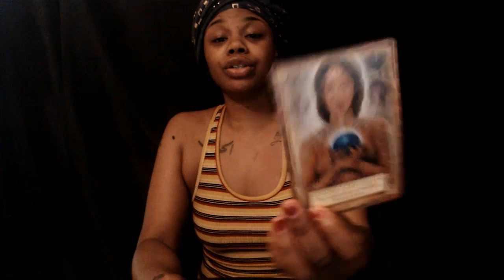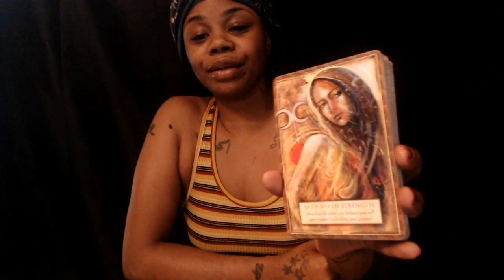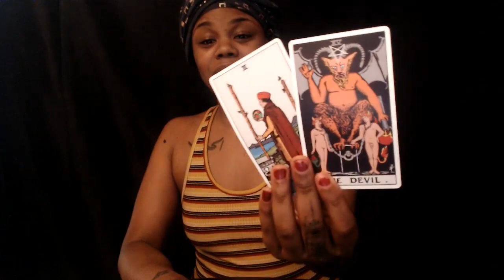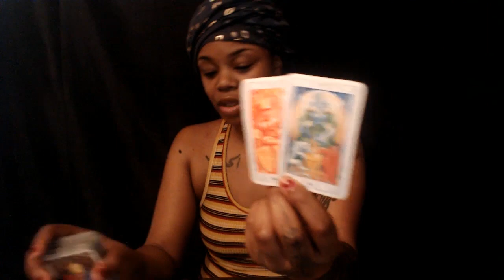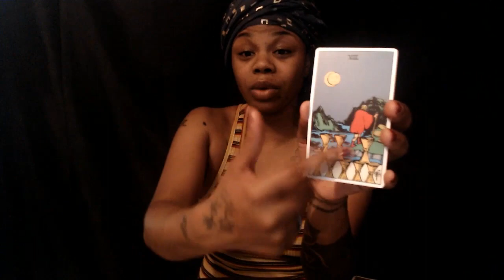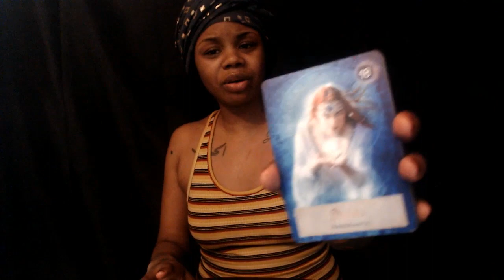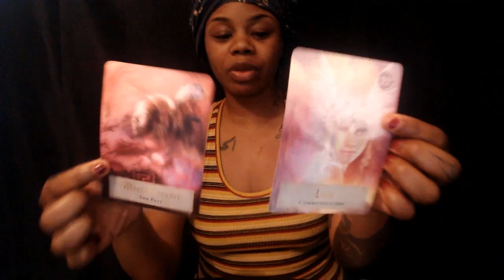Air Signs Gemini Libra Aquarius - Time to face your fears- April 29